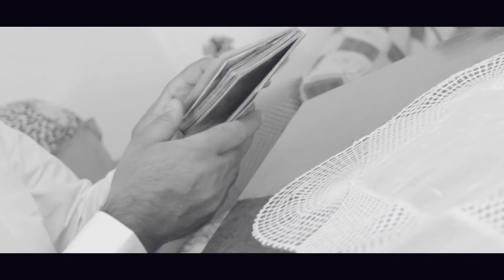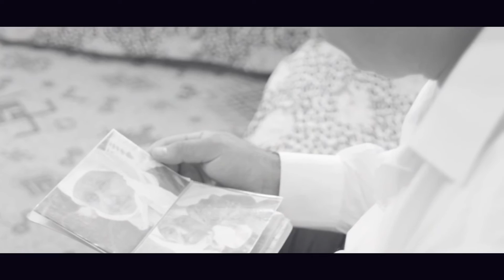Nexhip Dida - Oj nana ime (Official Video HD)